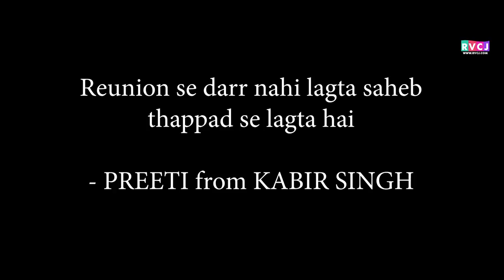Honest College Reunion | Ft. Keshav Sadhna & Anushka Kaushik | RVCJ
A college reunion is all about nostalgia, excitement and an enjoyable experience. But what if it’s an Honest Reunion? Here are some honest thoughts of these batchmates during their College Reunion. Also, share your college reunion experiences with us!

Anushka Sharma: Anushka Sharma is a popular digital face. Along with RVCJ she has also featured on several other YouTube channels like Hasley India, Alright, FilterCopy. Her first sketch video with RVCJ – ‘How To Impress Your College Crush’ crossed 2.1 million views on YouTube.

Keshav Sadhna: Keshav Sadhna is a well-known actor who has worked in the popular web series ‘’College Romance’’ by The Timeliners. He is a popular face of RVCJ and has also featured on several other YouTube channels like Alright, Humorwale, Hasley India etc.

Credits:
Channel Head: Ashwin Salunke
Director: Chirag Basran
Writer: Pranjal Kriplani, Shivam Sharma
DOP: Jay Kulkarni
Editor: Sarvesh Bhatt
Executive Producer: Ashwin Salunke
Creative Producer: Pankaj Kothawade
Creative Director: Akshat Vijaywargiya
Asst. DOP: Anurag Manchekar
Chief Asst. Director: Mohd. Osama
Asst.Directors.: Yugal Kishore Bharti, Fauzan Ahmad Noori, Skand Kumar, Lalit
Costume: Neha Jain, Vibhuti Brid
Assistant Editor: Rajesh Kale
Art: Sanju Gupta
Graphics: Anuj Kumar
Production Controller: Sanju Gupta
Color Grading: Jay Kulkarni
Social Media Promotion: Ankita Jalvi
Post Production Head: Akshat Vijaywargiya
Makeup & Hair: Janak Thapa & Team
Sound: Deepak
Equipment Camera: Sakshi Lens
Light equipment: Rajesh Tripathi
Setting: Armaan & Ajit
Accounts: Jay Jani
Subtitles: Shuchi Bhatnagar

In frame
Keshav Sadhna
Anushka Kaushik
Pankaj Kothawade
Shivam Sharma
Aditya Srivastava
Sajan Kumar
Yugal Kishore Bharti
Disha Sachdeva